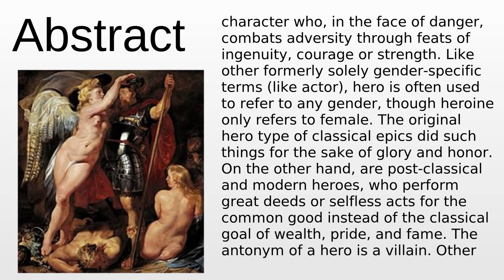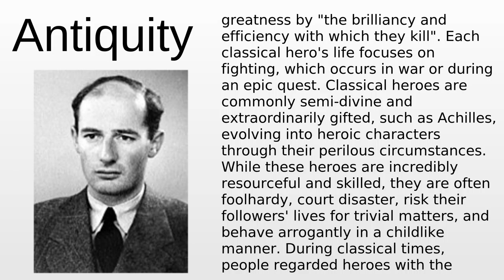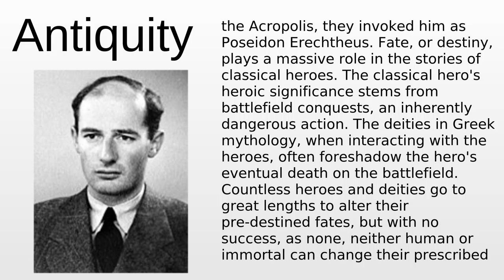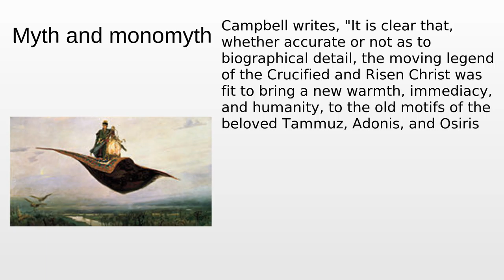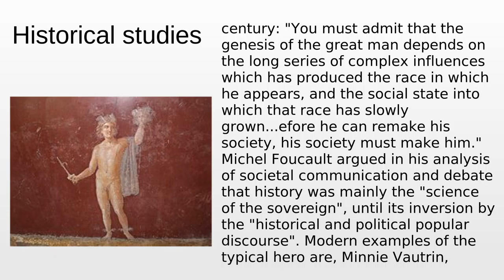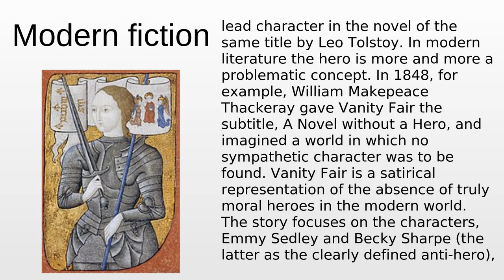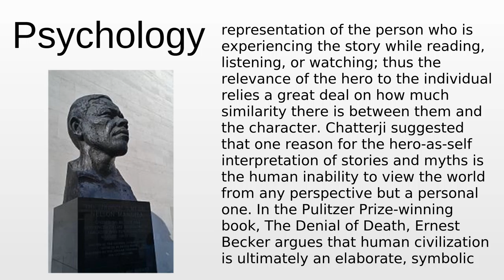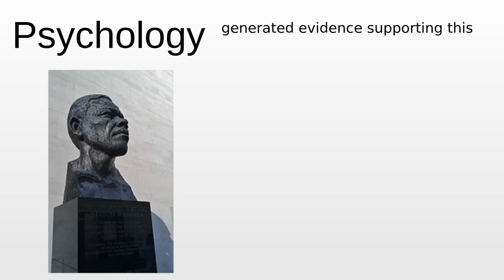Heroes (TV series) | Wikipedia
Heroes (TV series) - This video aims to inform about: Heroes (TV series)

Content:
0:00:00 Abstract
0:02:23 Etymology
0:03:43 Antiquity
0:09:18 Myth and monomyth
0:11:36 Slavic fairy tales
0:12:32 Historical studies
0:17:10 Modern fiction
0:19:29 Psychology

Please provide your feedback on the comments section:
Thanks!